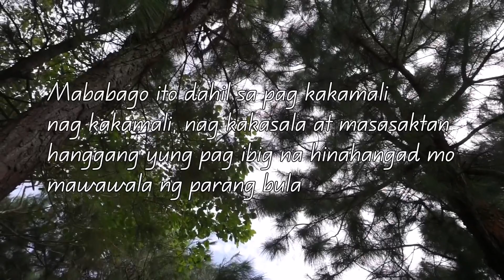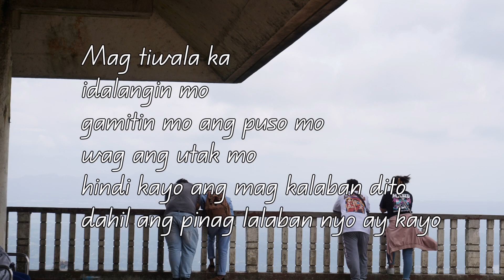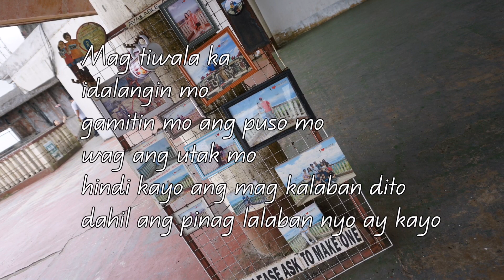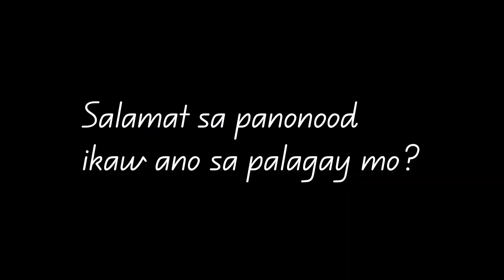Piliin mo ang Pag Ibig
Ill be uploading more of this kind a content...
hindi naman kc ko marunong mag Vlog tlga...

wala din akong karapatan nga to upload this kind video dahil nagkakamali ako.

I just wanna share this also to motivate my self to stay inlove, to be loved and to fight the love na meron tayo basta alam nyo na mahal nyo pa ang isat isa  stay blessed everyone